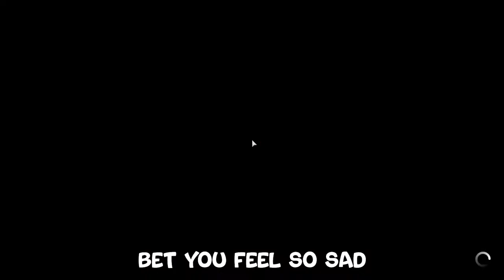Call of Duty Bullsh!ttery (pt1) | I hate COD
It's been 5 years since I played COD . . . . lobbies be cringe and COD players makes the same ol insults as usual. Sh*t hasn't changed. nICE.

💣【Ｆｅａｔｕｒｅｄ】
Capt J Kush
Mac The Mute
Crip The Shroom
Bobby Zimm
VoidisGaming
Subserv
Sif
Cytric

💣【Ｍｕｓｉｃ】
Monkey Spinning Monkey - Kevin M
Japan - GENJI